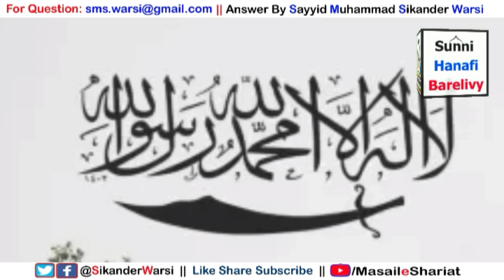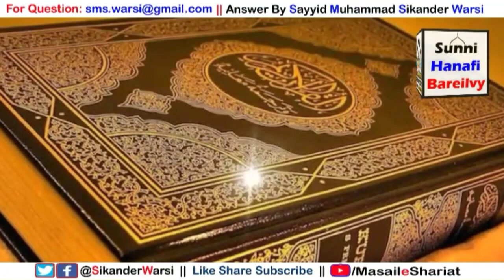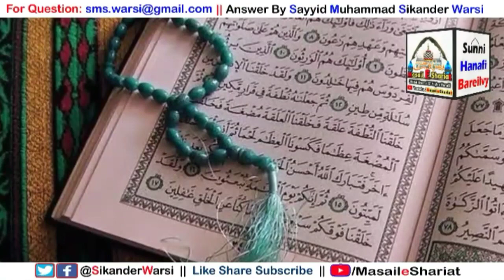Kya Light Jane Par Namaz Tod Sakte Hain | Namaz Me Agar Light Chali Jaye To Kya Kare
(NEWS & Update) 📰 📅⏰
Aane Wali Videos & Live Timing Dekhen